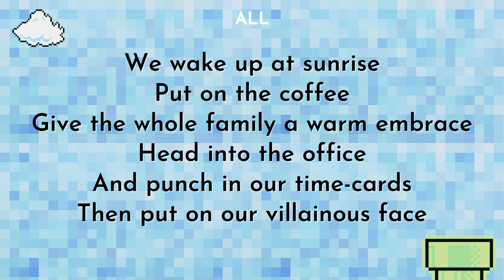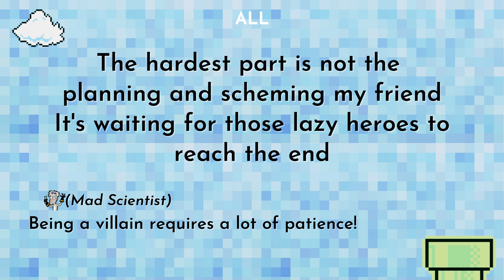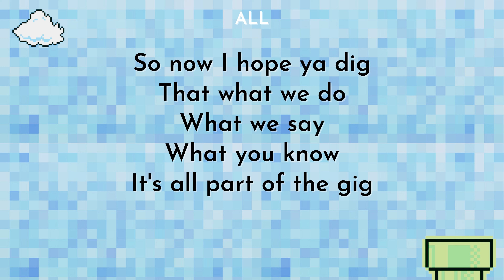#6: The Villain Song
Press Start Musical
PGIS 5th Grade
December 2023